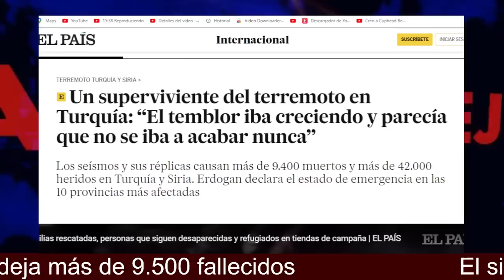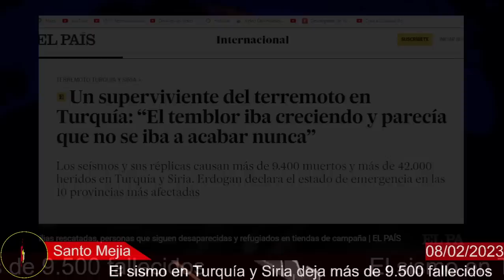LA TARJETA SI LA VAN A CAMBIAR, PERO NO A TODOS, Y ENTONCES A ¿QUIÉNES?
El sismo en Turquía y Siria deja más de 9.500 fallecidos